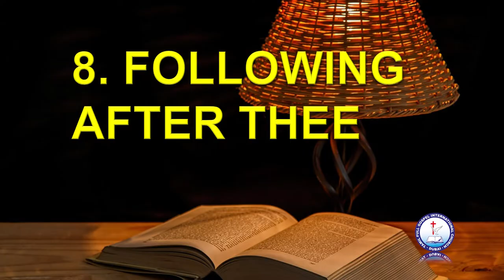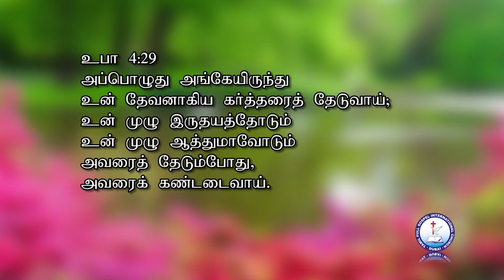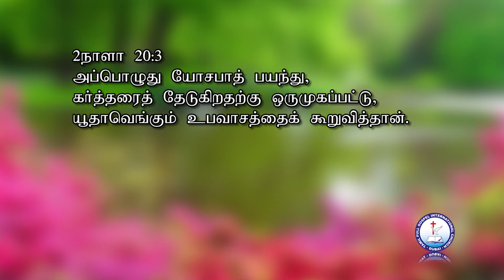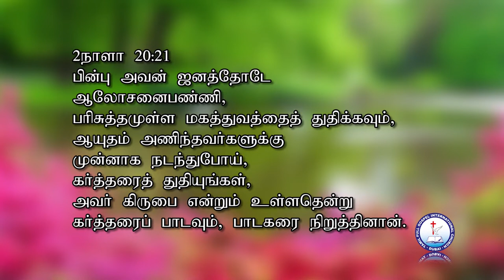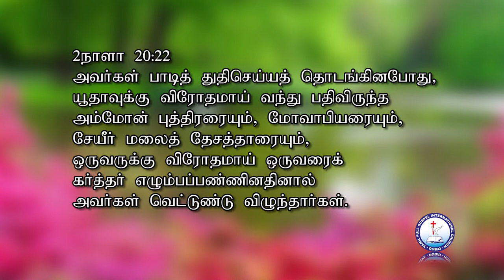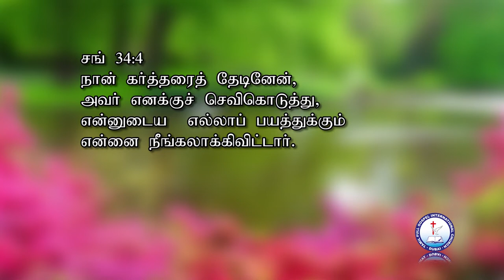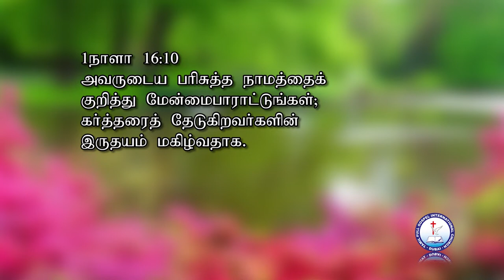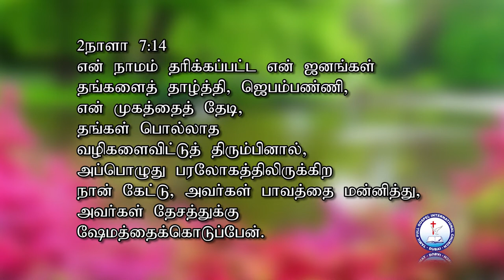2018 07 27_TFGIC_Pastor J Edwin Rajakumar_Seeking for thee_Evening Service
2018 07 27_TFGIC_Pastor J Edwin Rajakumar
"Seeking for thee"
Evening Service
Tamil Full Gospel International Church - Dubai